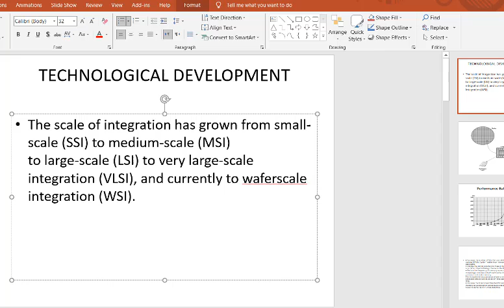CMP421 Computer Architecture lec2 week 2